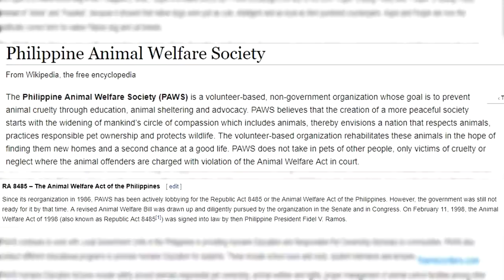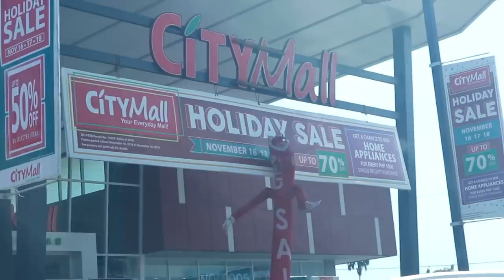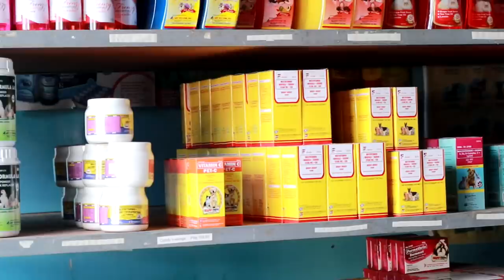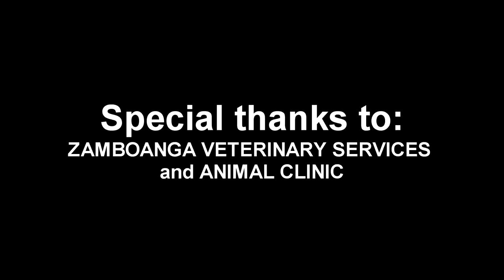BUYING 4 ADORABLE cute SHIH TZU Puppies